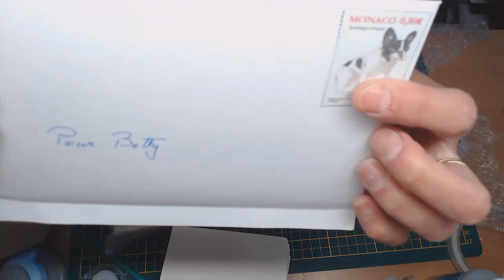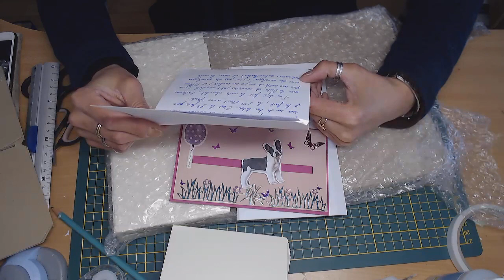dans ma bal anniversaire merci sylvie